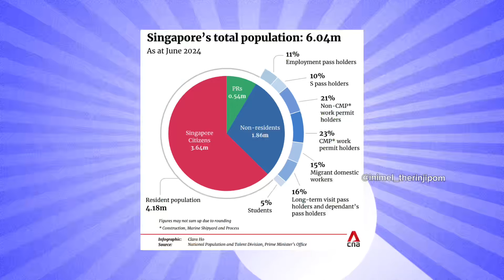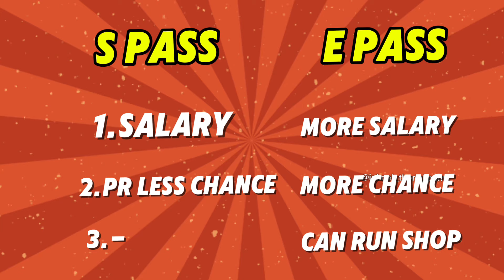🇸🇬Singapore 🧐work pass major difference ⁉️inimeltherinjipom